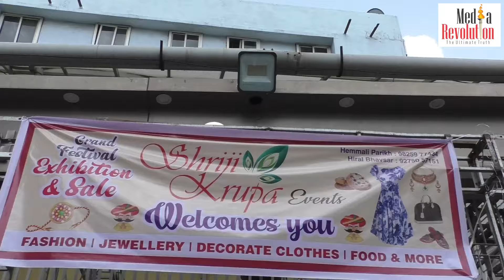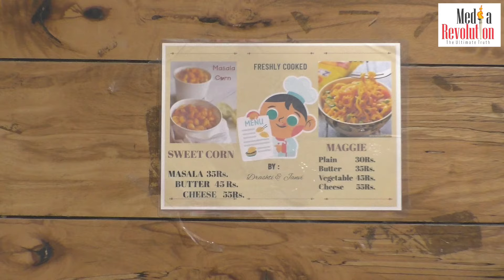ઘરે વસ્તુઓ બનાવીને વેચતી મહિલાઓ માટે Product Marketing Platform એટલે શ્રીજીકૃપા ઇવેન્ટ્સ Exhibition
ઘરે વસ્તુઓ બનાવીને વેચતી મહિલાઓ માટે Product Marketing Platform એટલે શ્રીજીકૃપા ઇવેન્ટ્સના Exhibition